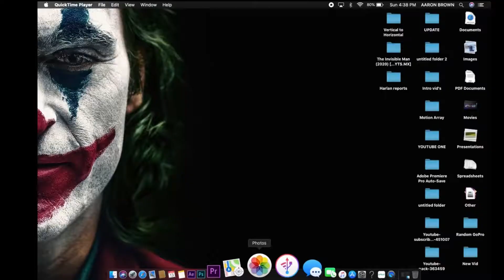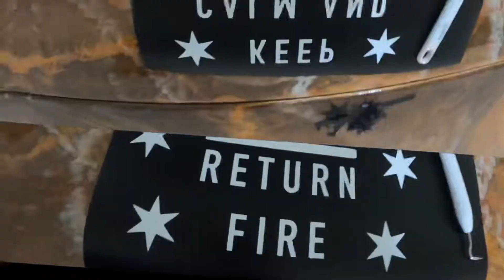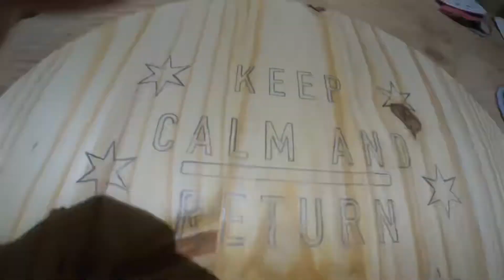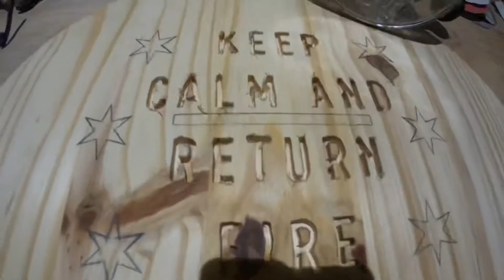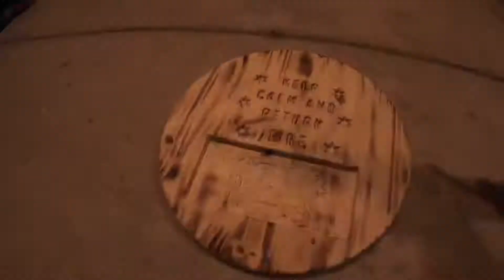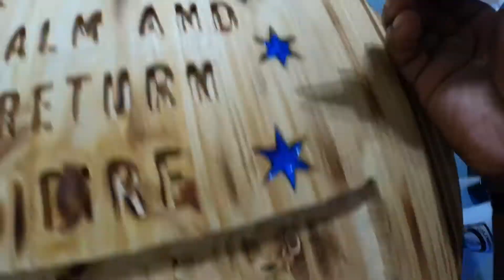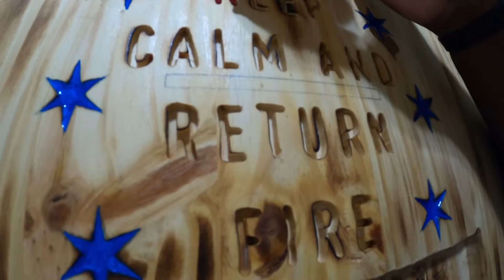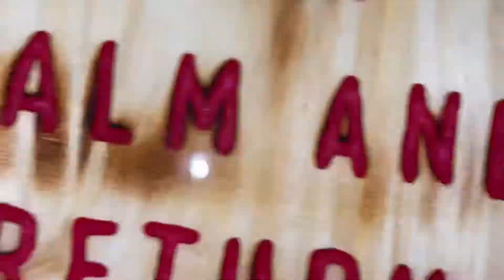This Is How I Made My Epoxy Resin & Wooden Wall Plaque From Start To Finish With NO CNC Machine.